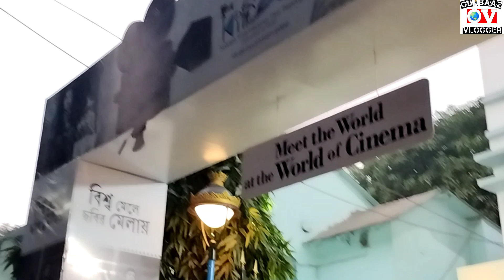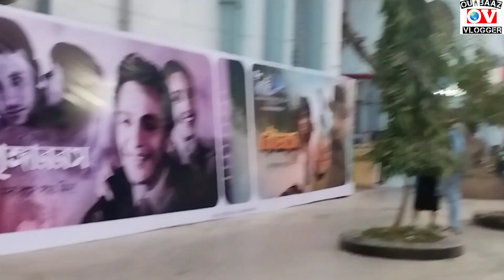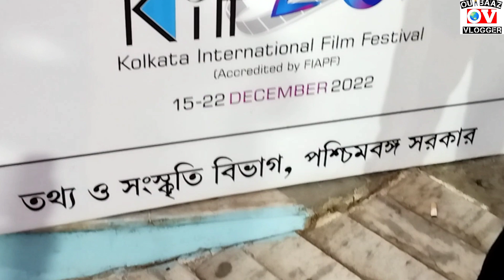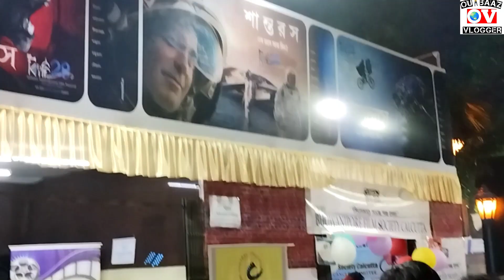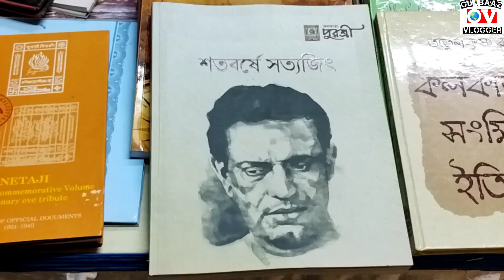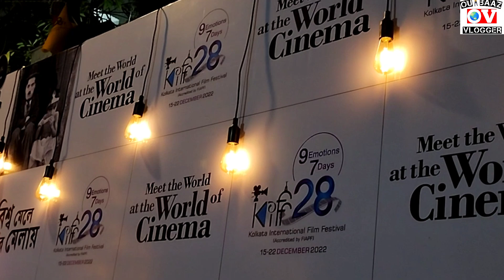KIFF 2022 || KOLKATA INTERNATIONAL FILM FESTIVAL 2022 || NANDAN || OUTBAAZ VLOGGER